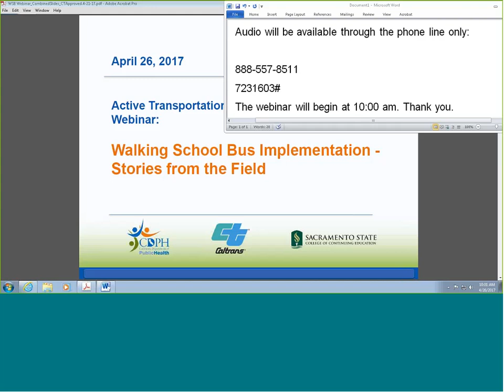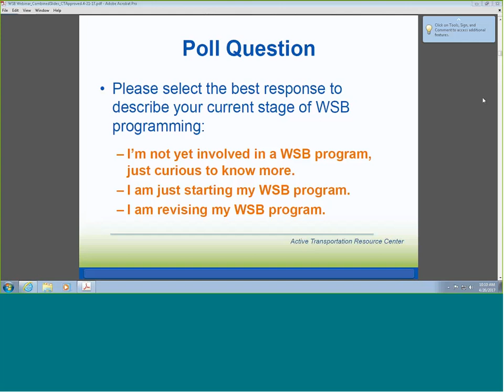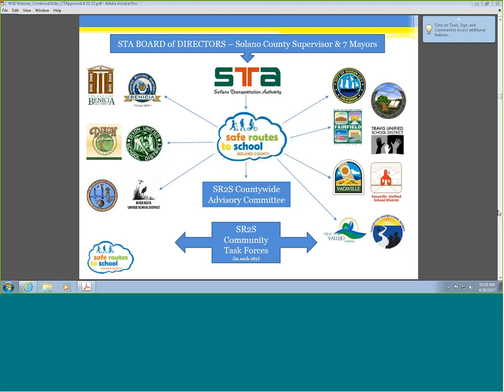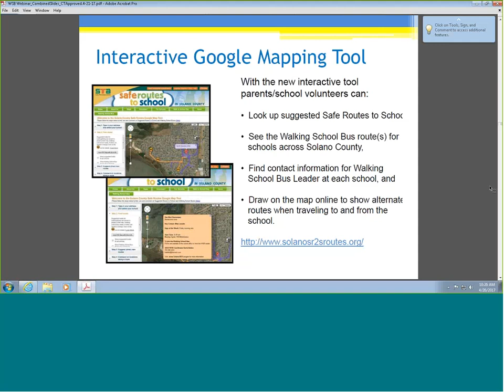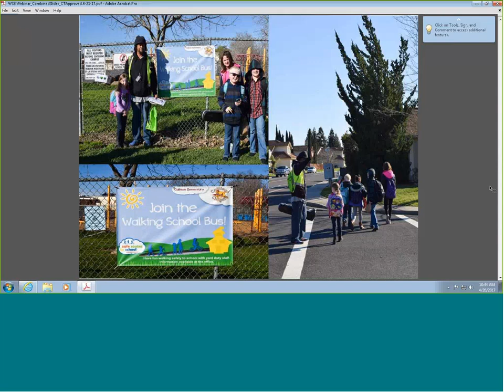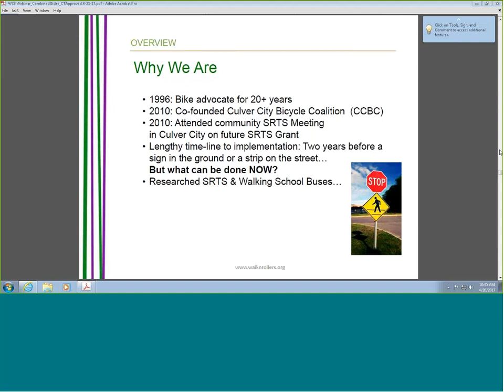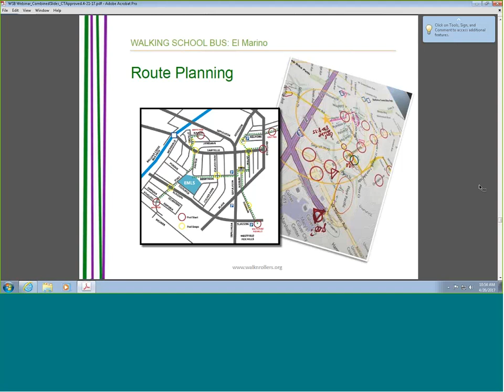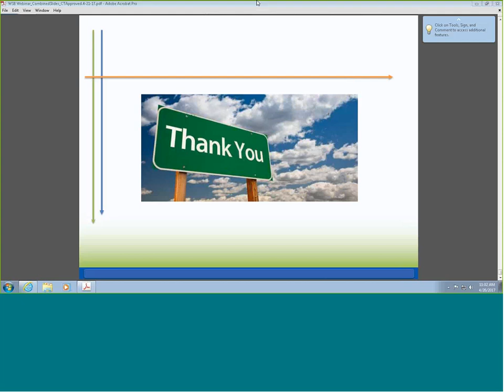Walking School Bus Implementation: Stories from the Field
A walking school bus program can help reduce air pollution, increase the number of students walking and bicycling, give children and adults an opportunity to socialize, and manage student transportation costs, all while getting to school on time!  This presentation showcases two California communities that have put Walking School Bus routes on the map, and their students into motion on their way to school.

Originally presented April, 2017